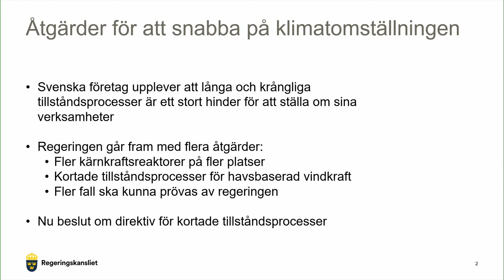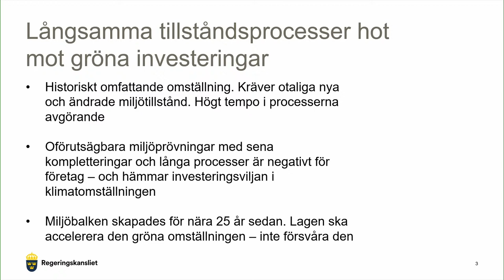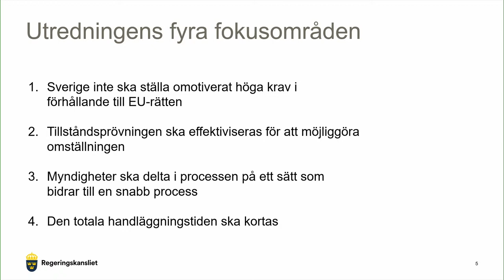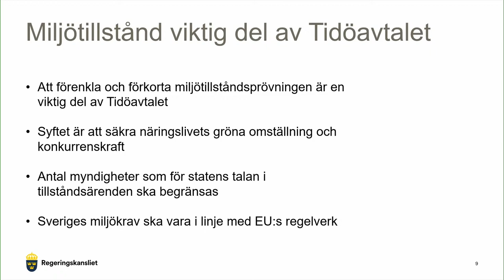Regeringen presenterar nyhet om tillståndsprocesser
Måndagen den 12 juni klockan 09.00 bjuder statsminister Ulf Kristersson, energi- och näringsminister Ebba Busch, klimat- och miljöminister Romina Pourmokhtari, samt Sverigedemokraternas klimat- och miljöpolitiska talesperson Martin Kinnunen in till pressträff om nya tillståndsprocesser för snabbare omställning.